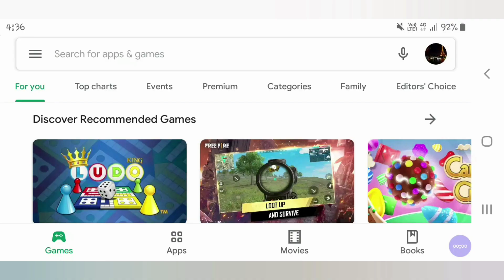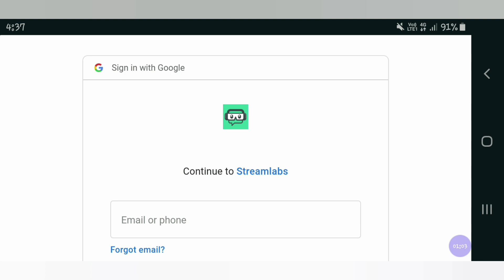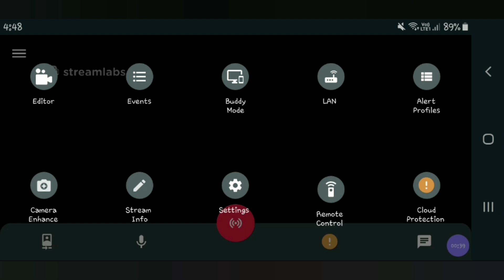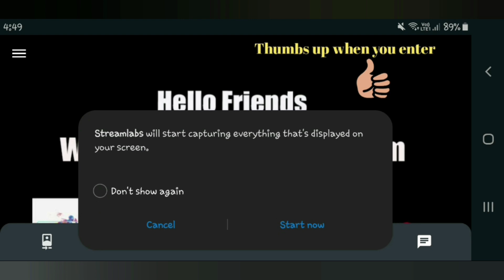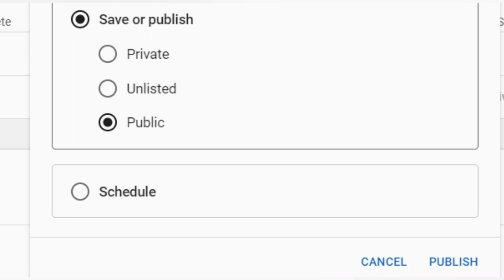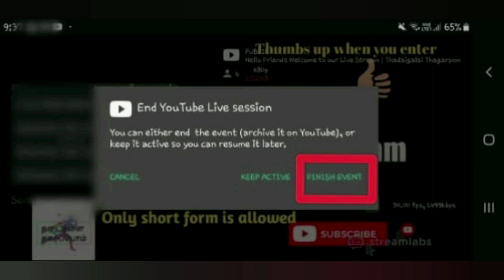How to Livestream using Streamlabs in Tamil | Livestream without 1000 subscribers | Mobile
How to Livestream using Streamlabs in Tamil
Streamlabs tutorial
Streamlabs mobile tutorial